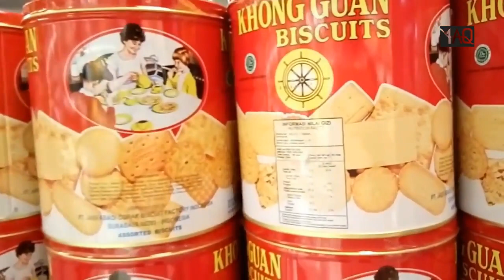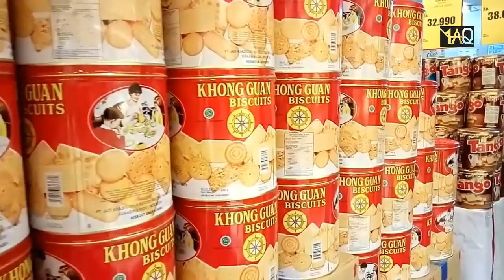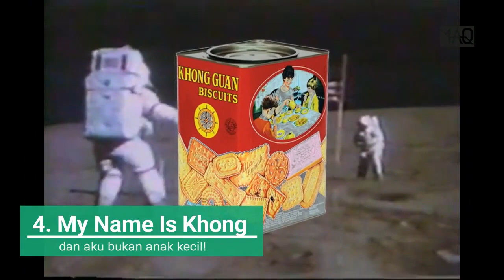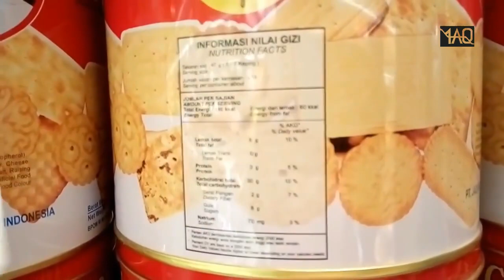inilah Fakta Gambar pada Biskuit Khong Guan yang Mungkin Belum Kalian Tahu!!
heboh ternyata biskuit khong guan adalah biskuit.

nonton aja, susah amat:

Budiono Sukses